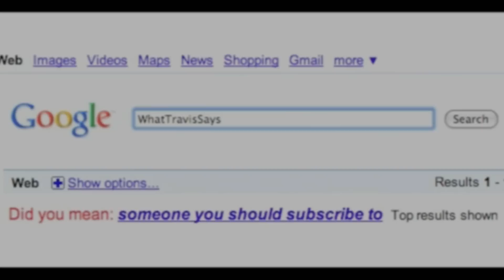Americans Can't Enjoy Doctor Who!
Not all British people think this way, right? RIGHT?
At least I got to learn some British slang in the process...

Stalk me.